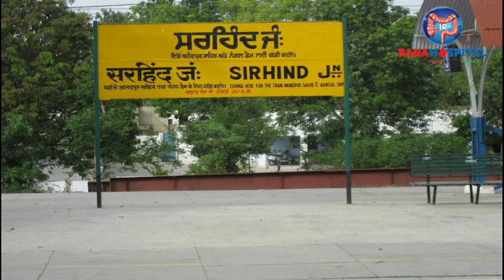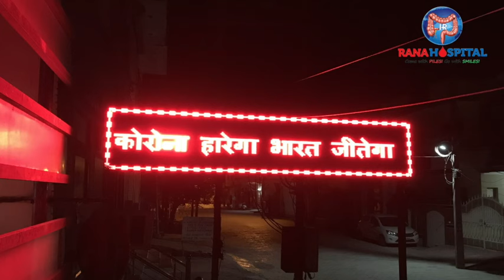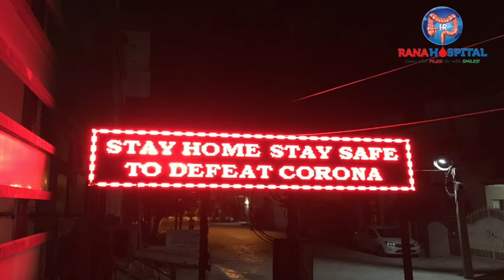छोटे शहर के हस्पताल का COVID-19 में OPD करने का अनोखा तरीका